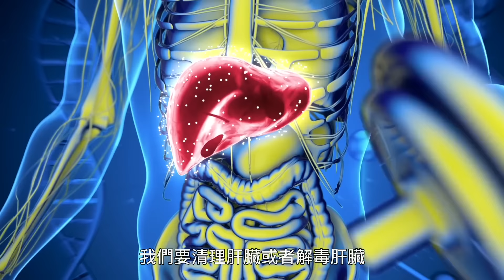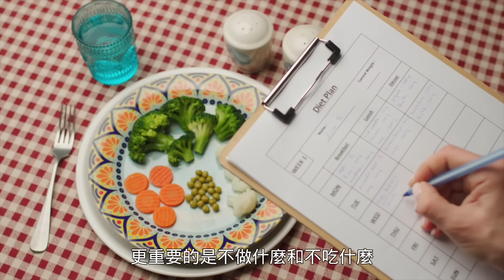兩個意想不到的食物超效清肝！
食物吃不對，肝臟也會被污染！楊醫師揭示肝臟保健關鍵，分享五種食物，幫助您清理毒素，保護肝臟健康！快來了解吧！

五種超效食物，清理肝臟毒素！
00:00 前言
00:47 肝脏中毒原因
03:30 核桃 Omega 3
05:20 十字花科类蔬菜
05:47 红肉 蛋